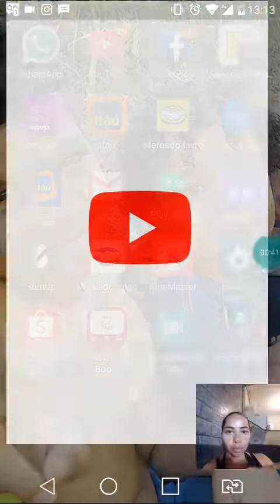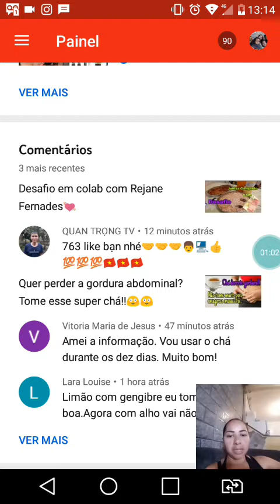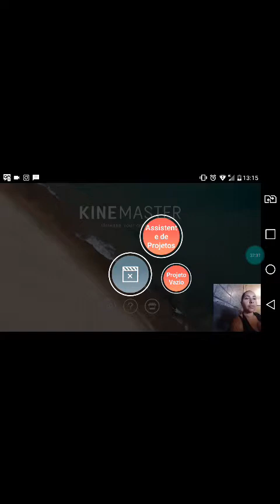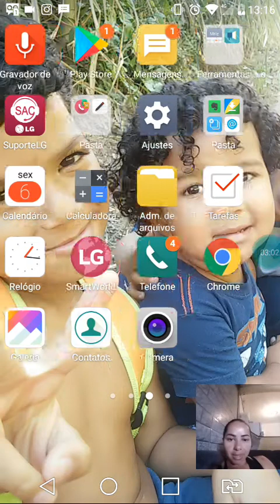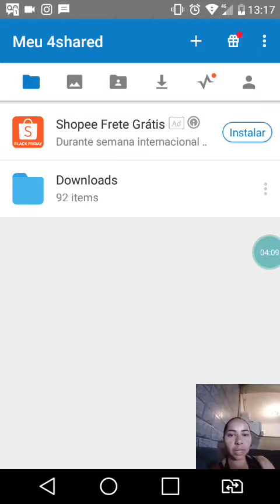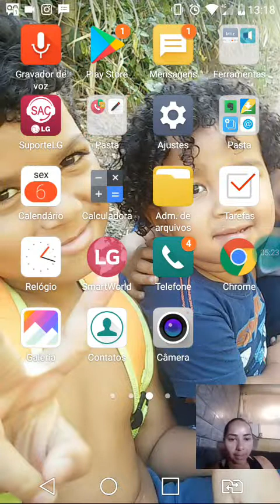Veja esse vídeo!! 😱Imperdível!!!😱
Olá! Venha se divertir e aprender muita coisa legal com minha família!!
Se vc puder,deixe também seu comentário e compartilhe com seus(as) amigos(as)! Deus te abençoe poderosamente!🙏🙏

Rua 14,Número 92 bairro Santa Rita/Barra Mansa-RJ cep:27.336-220